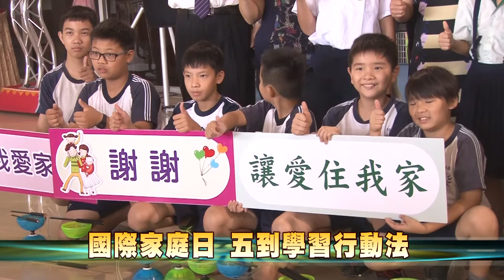107-05-10 幸福家庭~愛家515 表揚慈孝家庭楷模與特優學校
彰化縣政府10日表揚14位由各國中小學及高中職學校所推薦的慈孝家庭楷模，以及在推動家庭教育表現卓著的8所特優學校，希望「幸福家庭」能從校園做起，具體展現孝親行動，營造溫馨、和樂的現代健康家庭，減少家庭不幸事件發生。
十四位得獎的同學都能尊重體恤長輩和家人間相互關懷，一起提升家庭生活關係非常難能可貴。
彰化縣政府呼應5月15日「國際家庭日」，發起希望大家重視家人關係，以「眼耳口手心5到學習行動法」，鼓勵全家人一起做到彼此之間無距離、拒絕冷漠的關係，並讓這股正向的力量深植於每個家庭中，讓「父母慈．子女孝」的慈孝意涵永遠留傳。